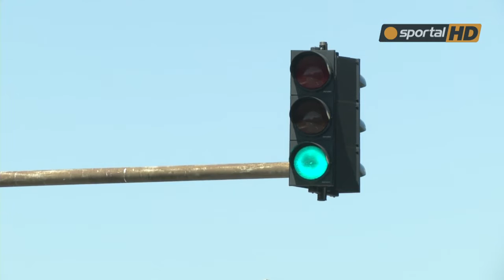Supercross Sofia и КАТ с кампания за безопасност на мотористите